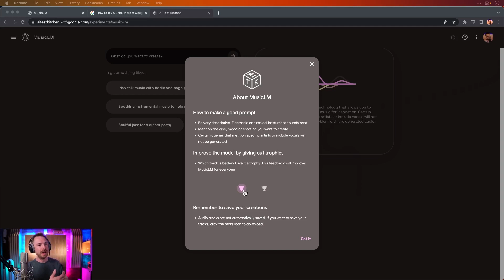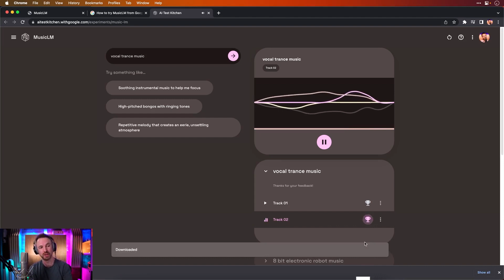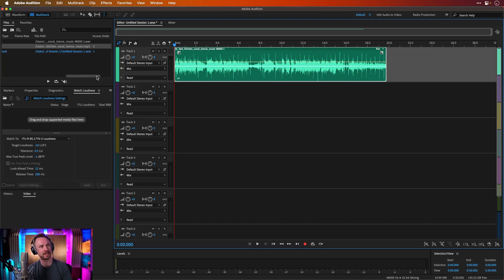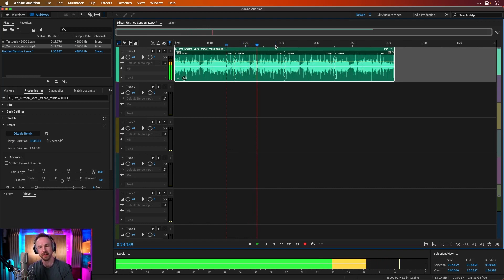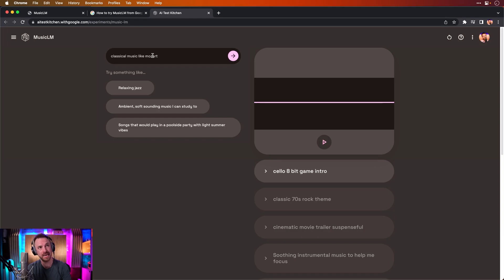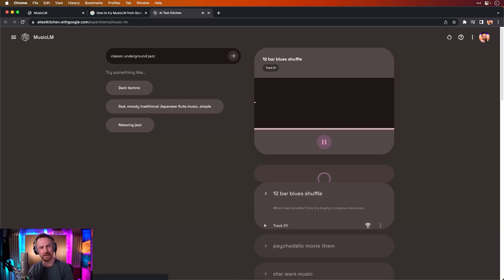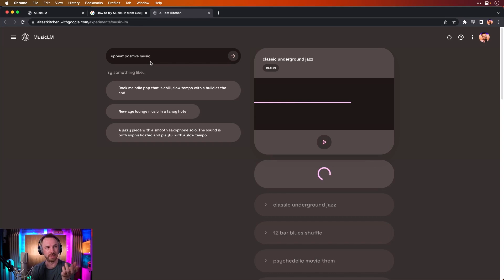AI Generated Music Just Went Next-Level | How to Create Your Own Music from Text with Google MusicLM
Discover the future of music creation!

In this mind-blowing video, witness how AI-generated music has reached new heights with Google MusicLM. Learn the groundbreaking technique of transforming ordinary text into awe-inspiring melodies. Join me as I delve into the mesmerizing world where artificial intelligence and music converge. Unleash your inner composer and create your very own masterpiece with this revolutionary technology.

Don't miss out on this captivating journey into the future of musical innovation!

0:00 Can AI Generate Music Through Texts?
0:12 What is MusicLM?
1:00 How MusicLM Works?
1:40 Download Tracks on MusicLM
1:56 Edit Tracks on Audition
3:00 How to Extend Tracks on Audition?
3:34 Can it Generate Music using Artist Names?
4:32 Can it Generate Music in Movies?
5:33 Music Generation Limits
5:42 Can AI Replace Humans?
7:09 What do you guys think?